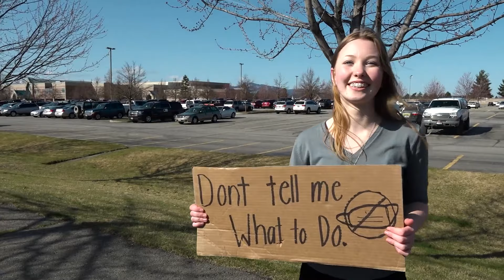NUESTROS HÉROES DEL CINE. ¿Cómo nos afectan?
El cine es uno de los mayores creadores y promotores de estereotipos psicológicos.
Bien asesorados por especialistas en manipulación de masas, los guionistas elaboran personajes que no son particularmente valiosos para los intereses de una sociedad sana.
¿Podemos permitirnos aceptar tales influencias sin espíritu crítico?
En este vídeo te dejo algunos puntos para reflexionar y decidir.